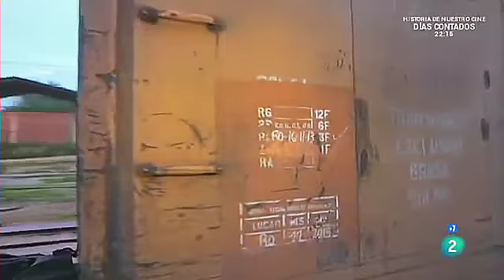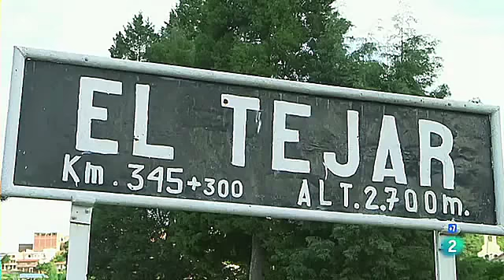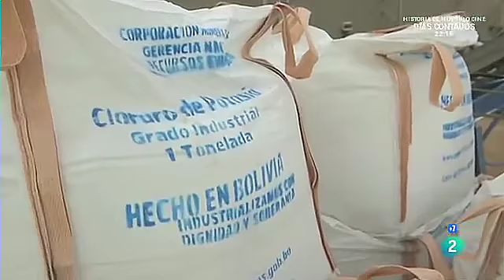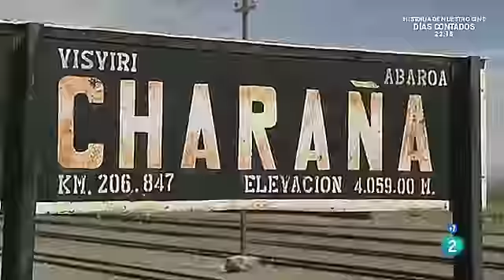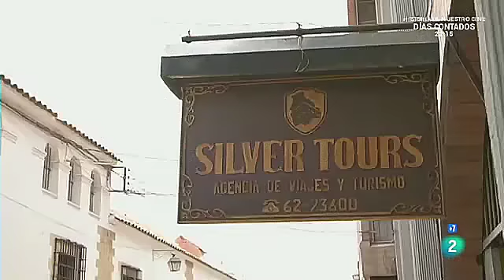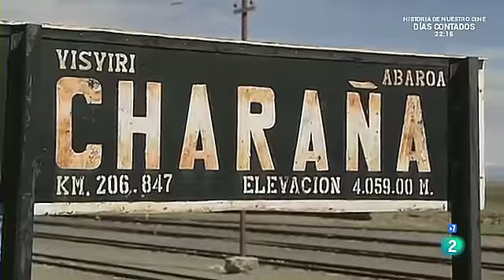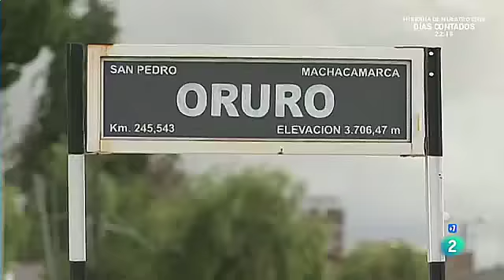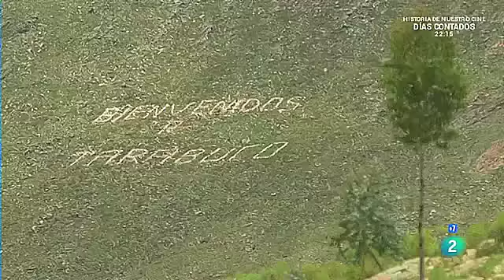BOLIVIA (Del Pantanal al Pacífico) - Documentales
Recorreremos más de 1.300 km a través de Sudamérica viajando desde el Pantanal de Brasil hasta la costa del Pacífico de Chile. Desde la década de 1860, Bolivia ha perdido tierra con todos los países de su entorno. Como ofrenda de paz, tanto Chilecomo Brasil ofrecieron a Bolivia acceso a la costa a través de vías férreas. Pero con un sistema ferroviario precario y deslizamientos durante la temporada de lluvia, el tiempo que dura el viaje es irrelevante una llegada segura es el único objetivo.